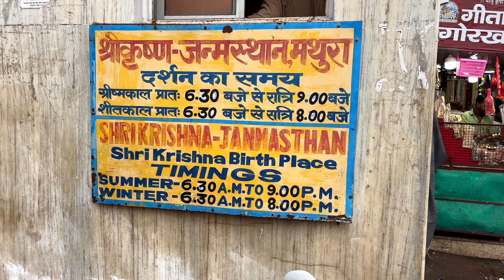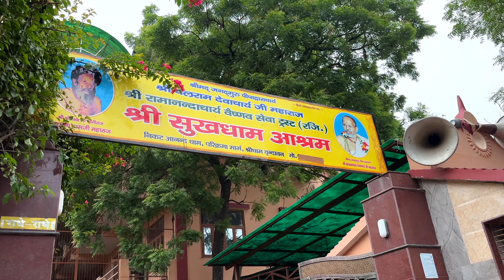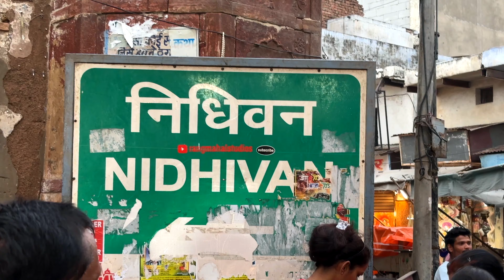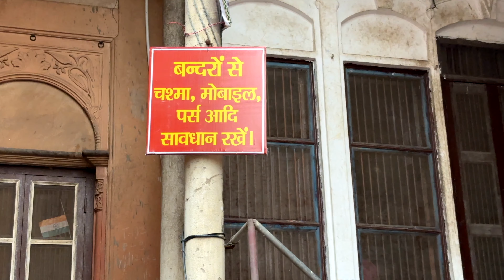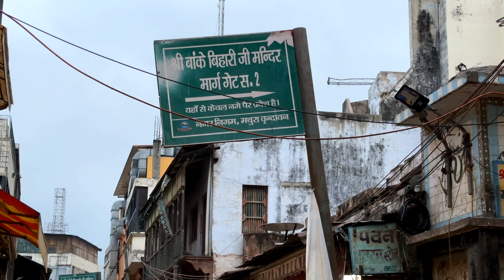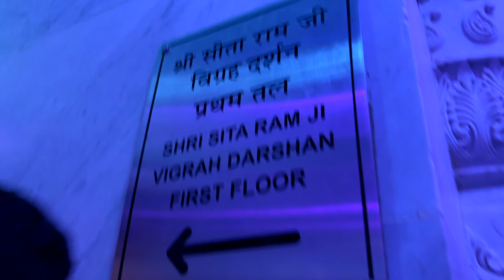मथुरा-वृन्दावन के खूबसूरत मंदिर: दर्शन और आस्था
In this vlog, I explore the sacred city of Mathura, the birthplace of Lord Krishna! 🕉️✨ From the enchanting Janmabhumi Temple to the mesmerizing Banke Bihari Ji Temple, each stop is filled with devotion and history. We’ll also visit the mystical Nidhivan, where legends come alive.
Immerse yourself in the vibrant culture, stunning architecture, and serene atmosphere of this holy city. Whether you’re a spiritual seeker or just curious about the rich heritage, there’s something here for everyone! to stay in vrindavan i have shared the best place with minimum budget, its very near to very famous Gauri Gopal Ashram, Vrindavan.